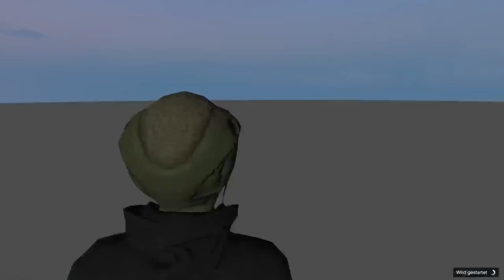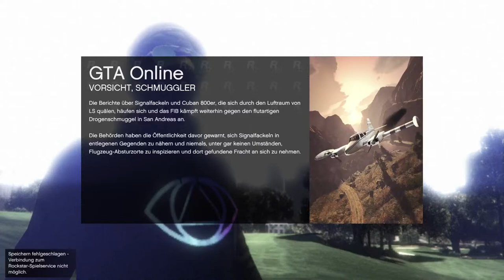𝕃𝔼𝕋'𝕊 𝔾👁️^👁️! "𝔽ℝ𝕀𝔻𝔸𝕐 𝕊👅ℂ𝕂ℝℤ // 𝔹𝔼𝕊𝕋 ℂ𝕌𝕊𝕋𝕆𝕄 𝕁𝕆𝔹𝕊 𝕀ℕ 𝔾𝕋𝔸 [𝔾𝕋𝔸𝕍/ℙ𝕊𝟜/𝕃𝕀𝕍👃/𝕁💞𝕀ℕ_𝕄💞]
PSN ID/GTA5ONLINE  PS4: Otto_Brenner  PS5: OO_Brenna